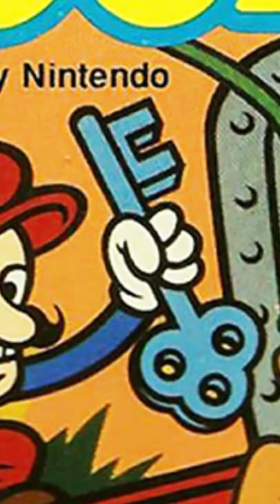Mario HELD oder BÖSEWICHT? - Super Mario FUN FACTS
Mario ist nicht immer der uns allseits bekannte Held. In dem Spiel Donkey Kong Junior spielt Mario die Rolle des Bösewichts und hat DK eingesperrt.

Bowser ORIGINAL Design - Super Mario FUN FACTS